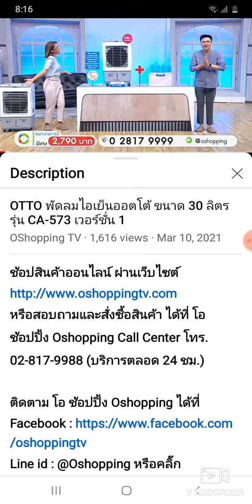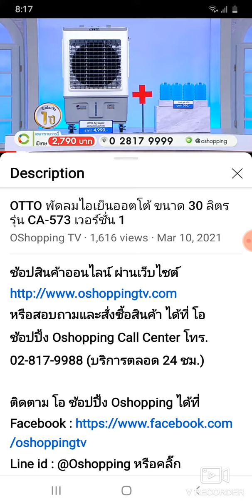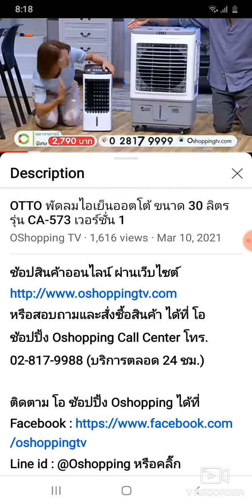OTTO Air Conditioners in Thailand